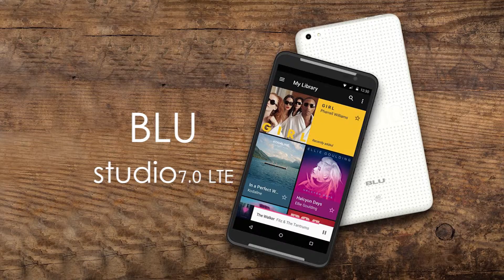Blu Studio 7.0 LTE First look | New Features And Specifications | Best Phones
Network  Technology
Multitouch  Yes
Features  Yes
Video  1080p@30fps
Loudspeaker  Yes
3.5mm jack  Yes
Comms  WLAN  Wi-Fi 802.11 b/g/n, hotspot
Bluetooth  v4.0
Browser  HTML5
Java  No
  - MP4/H.264 player
- MP3/WAV/eAAC+/Flac player
- Document viewer
- Photo/video editor
Misc  Colors  Grey, White, Gold, Blue